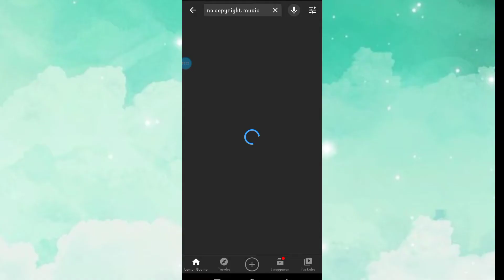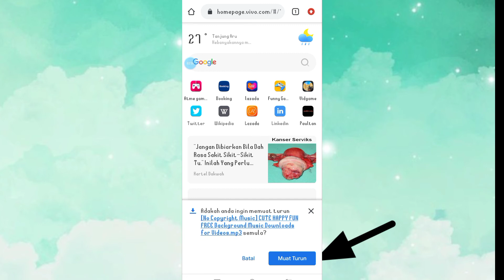How to download music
Request by my friend